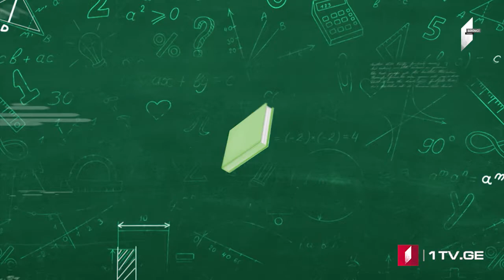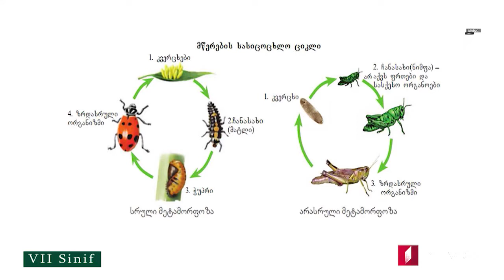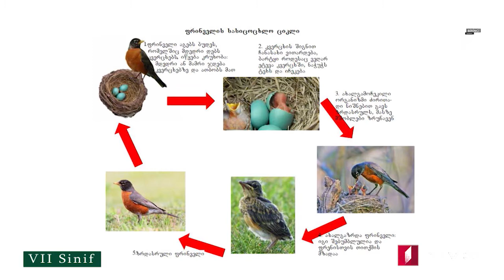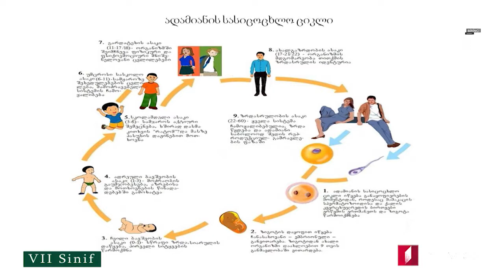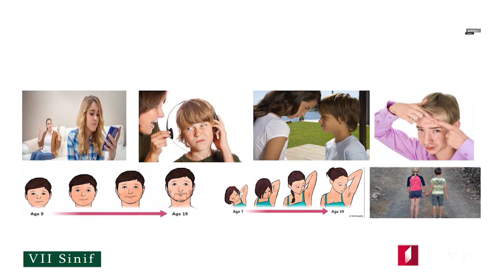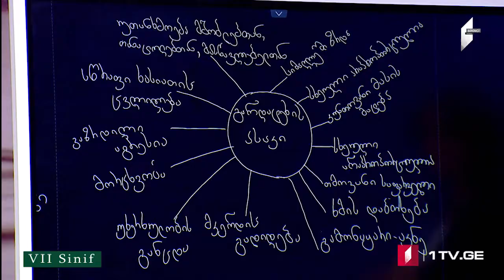Biologiya VII -IX sinif